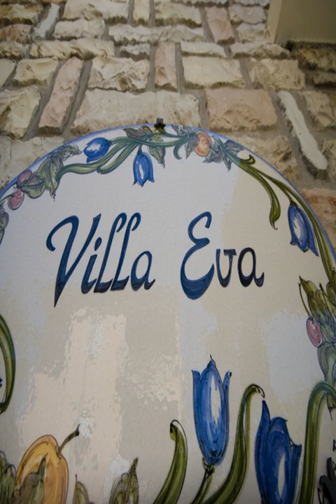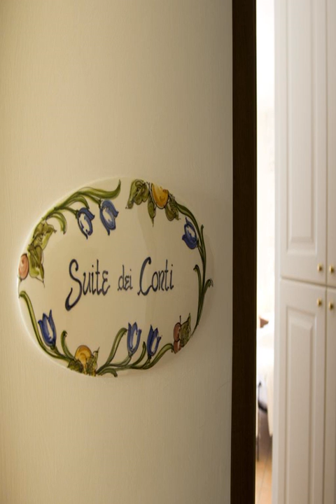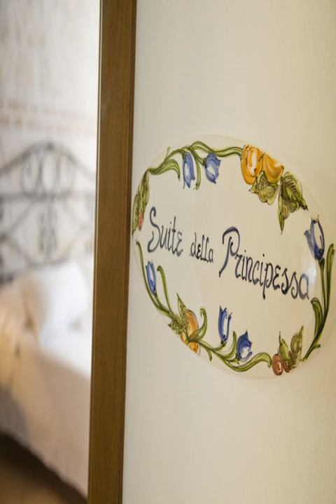Guest House Villa Eva - Sirolo - Italy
Guest House Villa Eva hotel city: Sirolo - Country: Italy

Address: Via Giotto 5; zip code: 60020

Set in the Conero Regional Park, Guest House Villa Eva is located in Sirolo. There is a small garden and on-site parking.  All the rooms here will provide you with a flat-screen TV and air conditioning.

 -- Le Guest House Villa Eva se trouve dans le parc régional du Conero, à Sirolo. Il dispose d'un petit jardin et d'un parking sur place.  Toutes les chambres sont équipées d'une télévision à écran plat et de la climatisation.

 -- El Guest House Villa Eva se encuentra en Sirolo, en el parque regional de Conero. Ofrece un pequeño jardín y aparcamiento.  Todas las habitaciones disponen de TV de pantalla plana, aire acondicionado y baño privado con ducha y toallas.

 -- Im Regionalpark Conero erwartet Sie das Guest House Villa Eva in Sirolo. Ein kleiner Garten und Parkplätze am Haus stehen zur Verfügung.  Die klimatisierten Zimmer bieten alle einen Flachbild-TV und Klimaanlage.

 -- Guest House Villa Eva ligt in Sirolo, in het regionale park Conero. Er is een kleine tuin en privéparkeergelegenheid op het terrein.  Alle kamers zijn voorzien van een flatscreen-tv en airconditioning.

 -- Situata nell'area di Sirolo, all'interno del Parco Regionale del Conero, la Guest House Villa Eva offre un piccolo giardino e un parcheggio in loco.

 -- Guest House Villa Eva旅馆位于锡罗洛（Sirolo），坐落在科内罗地区公园（Conero Regional Park）内。旅馆提供小花园和内设的停车场。  所有客房均配有平板电视和空调。私人浴室配有淋浴和毛巾。  Villa Eva Guest House旅馆距离巴士站有50米，在该站搭乘巴士可以前往安科纳（Ancona）。旅馆距离拉斐尔·圣齐奥机场（Raffaello Sanzio Airport）有30公里。  旅馆距离波尔托雷卡纳蒂（Porto...

 -- Гостевой дом Villa Eva расположен в городе Сироло, в региональном парке Монте-Конеро. К услугам гостей небольшой сад и парковка на территории гостевого дома.  Во всех номерах в вашем распоряжении телевизор с плоским экраном и кондиционер.

 -- Guest House Villa Eva ligger i regionalparken Parco del Conero i Sirolo och har en liten trädgård och en egen parkering.  Alla rum har platt-TV och luftkonditionering. I de egna badrummen finns dusch och handdukar.